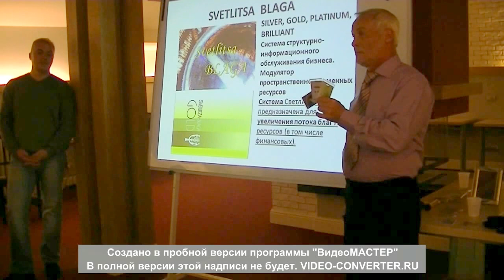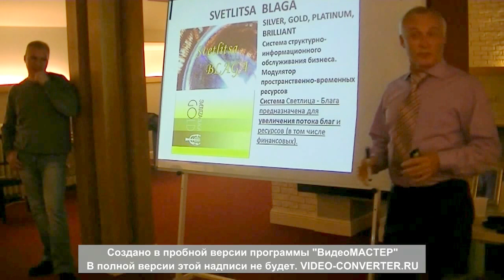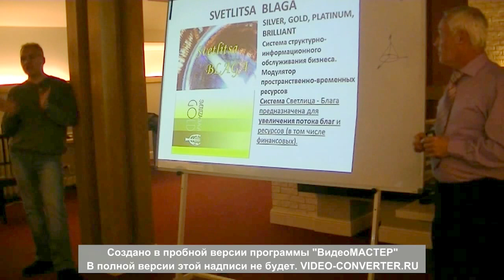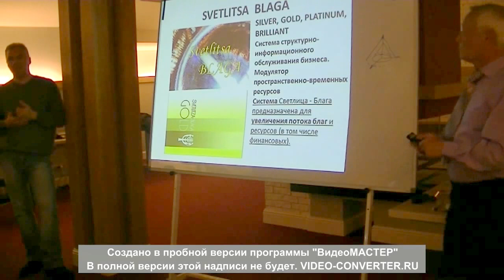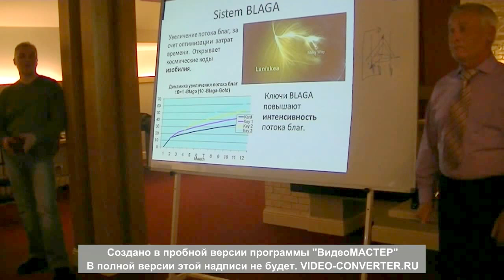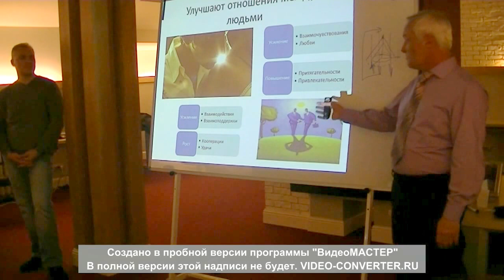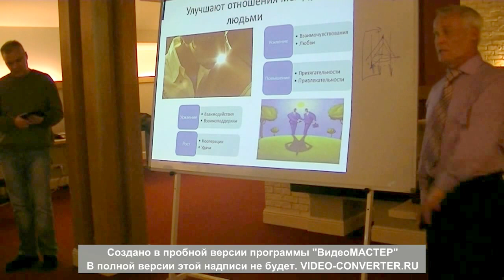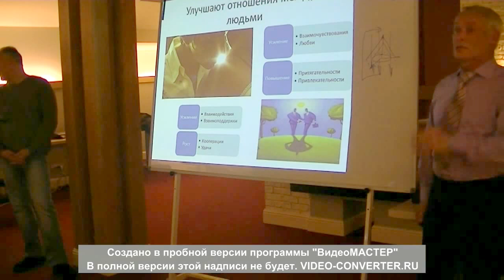BLAGA - Bunastare si Prosperitate; BioInternet - Romania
Foarte mulți oameni sunt nedumeriti de lipsa resurselor si bunastarii din viata lor. Cel mai des acest lucru se intampla datorita ca isi impiedica singuri venirea acestor beneficii in viata lor.Totusi, în multe privințe, aceste constrângeri sunt induse  din afara  mediului social.
Prin intermediul banilor se intampla transferul  acestor constrangeri. Omul ia bancnotele in mana, si prin acest purtator de informatii (bancnote sau monede) primește  informația deja existenta despre, in acelasi timp  înregistreaza informatia proprie (convingerile proprii despre bani),  actionand ca un sistem luminiscent (radiant).Astfel atitudinile  si convingerile  vis-a –vis de bani ,resurse si bunuri  a tuturor care au intrat in contact cu respectivul purtator de informatii(bancnotele)  este transmisa mai departe.
Astfel, se formeaza un anumit  mediu social, care da naștere anumitor  stereotipuri. Aceste stereotipuri nu-i permit omului să-si  realizeze pe deplin potențialul , sa-si  realizeze potentialul financiar si creativ, blocand miscarea fluxului prosperitatii la intare si la iesire.
Iar omul începe să sufere de o lipsă de resurse.
Iar  cea mai importanta resursa  a omului este TIMPUL!(Time is money!).
In general, oamenii isi schimba  timpul pe bani. De aceea, sarcina principală este  sa oferim un acces catre un strat temporal și sa eliminam distorsiunile induse  de catre mediul extern (sa ne ridicam deasupra situației actuale și a evenimentelor curente).
Translighters „BLAGA” este un sistem care restabileste  fluxul temporal a persoanei. Marirea fluxului de timp duce la o creștere a fluxului de informații și resurse (inclusiv financiare).
Apare nu numai posibilitatea de a realiza ceva, dar și calitatea gandurilor se schimba. Daca pana acum ceva a fost greu de realizat in mediul social, de acum devine din ce in ce mai  armonios  si  usor.
Translighters „BLAGA” ajută la armonizarea fluxului informational care curge catre om, insa nu denatureaza structura  care este responsabila de procesul gandirii, procesul  spiritual, de apariția ideilor  noi și punerea lor în aplicare.
O proprietate importantă a Translighterului „BLAGA” este capacitatea sa de a atrage fluxuri financiare pentru scopuri specifice.
Transformand procesele patologice ale matricei biologice cu ajutorul  „BLAGA” , omul devine mai sănătos fizic  și mental, și, ca rezultat, începe să se ocupe de acel domeniul de activitate  care ii va aduce o mare satisfacție și o stabilitate financiară.
Cu ajutorul translighterului „Blaga”, omul  devine capabil sa combine interesele si obiectivele sale individuale sau  private  cu vibratiile universale, cosmice (sentimente intuitive, sfaturi, descoperiri, idei noi).
În acest caz, persoana poate să înțeleagă codurile cosmice de prosperitate și să trimită fluxuri financiare  în direcția  benefica  pentru el.

Reducerea problemelor în viața omului.
Formula de bază a succesului – sa fii la locul potrivit, la momentul potrivit!
Oportunitatea de a fi, la momentul potrivit la locul potrivit este direct legată de sistemul de receptie si procesare a informațiilor.
În cazul în care  legaturile informationale sunt  incalcate , atunci informatia necesara nu ajunge la om. Ca rezultat, persoana ajunge acolo unde nu este așteptata. Lumea din jurul nostru începe să-l  respinga si sa-l alunge  din acest spațiu,situatia  manifestandu-se prin tensiune, stres și conflicte. Ca rezultat  apar probleme la diferite niveluri (interpersonal, sănătate, social, etc ..).
Omul începe să lupte cu lumea, în loc sa traiasca în lume. Translighters „BLAGA”, stabilizand structurile spatio-temporale ne ajută sa construim relații sanatoase, atât de afaceri cât și personale.
Ne permite sa acumulam un potențial de viata de înaltă calitate. Omul  începe sa inteleaga mai clar care este calea si scopul lui in viata. Se integreaza repede și atrage  succes, apare un sentiment de încredere, crește stima de sine. Numărul conflictelor  din  viața sa se reduc, ceea ce face viața mai bună și mai fericită.